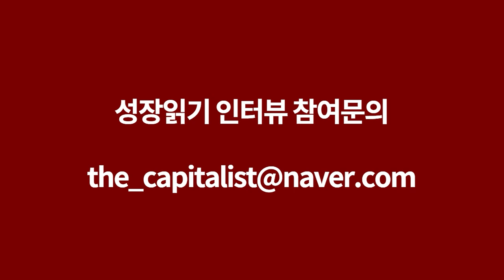수익형 부동산 초보를 위한 이야기 I 고진영 2부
📚 『 나는 오르는 수익형 부동산만 산다 』 도서 구매 📚

고맙습니다.